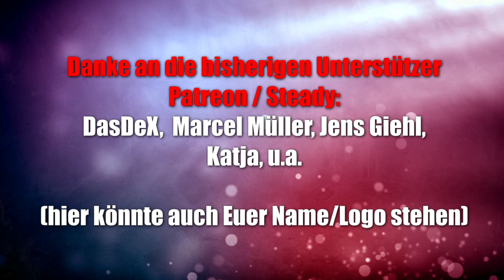Die Wikinger Saga (Schmidt) - ab 12 Jahre - Lohnt sich der Aufwand?